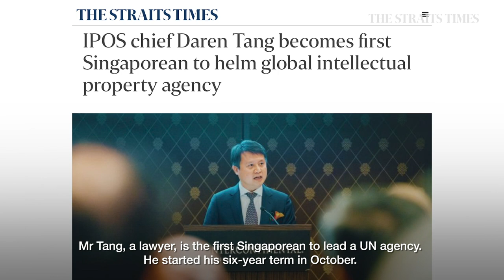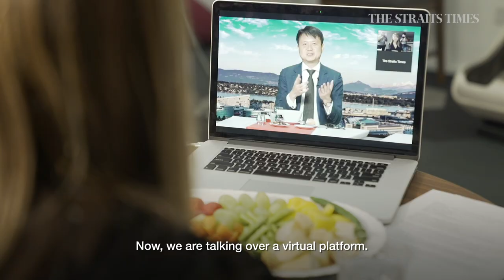Singapore's IP Man in Geneva | Daren Tang | Lunch With Sumiko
This year, Daren Tang became the first Singaporean to be appointed to lead a United Nations agency. The Director General of the World Intellectual Property Organization – or WIPO – chats to Sumiko Tan over a virtual meal to discuss his role. Read the story